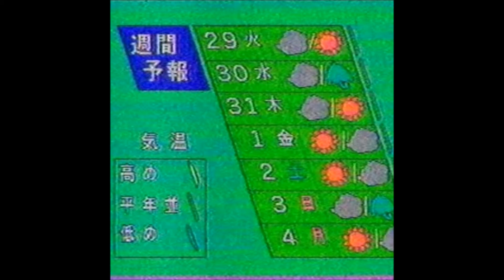07. Channel 505 - 雲が大きいです [Clouds are big]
Album: 05. [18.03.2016] Channel 505 - 気象庁の予報 - 24H [JMA Forecast - 24H]

Features:

N/A

Album or Song Description:

Stream: N/A

Different Artwork.

Artist information:

気象庁ホームぺージに掲載している過去の数値データや準リアルタイムで提供するコンテンツの数値データページへのリンク集です。

Translation:

This is a collection of links to past numerical data posted on the Japan Meteorological Agency homepage and
numerical data pages of contents provided in near real time.

From Shibuya, Tokyo, Japan.

Different names and Aliases: Channel 505